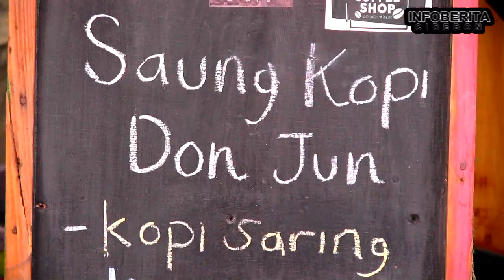Saung Kopi Don Jun Tempat Santai Nikmati Kopi Nusantara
saung kopi don jun, merupakan kedai kopi khas nusantara yang terletak di jalan raya lemahabang, kabupaten cirebon...